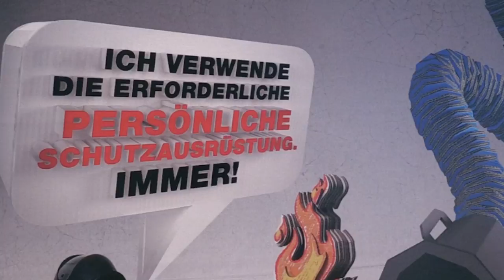Conférence de presse 2016: La Suva sur les bancs de l'école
– Les apprentis ont un risque d'accident professionnel plus élevé que les autres travailleurs. La Suva a élaboré, avec un groupe d'enseignants, différents supports de cours pour que les écoles professionnelles puissent sensibiliser les jeunes et leur faire prendre conscience des risques de leur métier. Le journal gratuit «top TODAY» au format tabloïd en constitue la pièce maîtresse.

La Suva est plus qu'une assurance : elle combine la prévention, l'assurance et la réhabilitation.